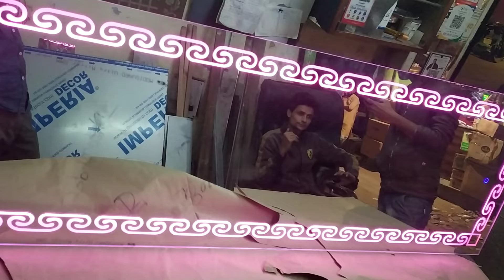looking senser mirror work available.. 8287332208